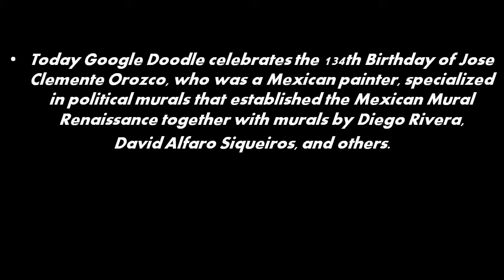Jose Clemente Orozco 134th Birthday - Google Doodle